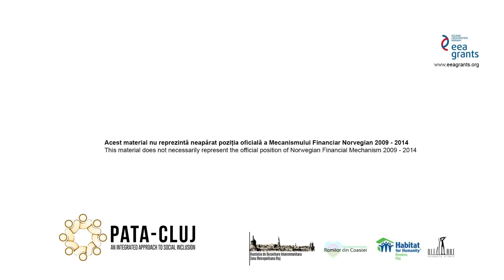Teaser Finala Pata-Cluj avem talent! / Teaser Pata-Cluj got talent! final (April 2016)